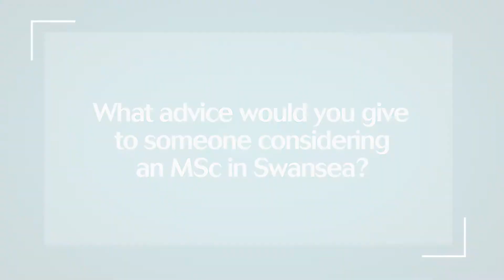Engineering MSc: Advice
Swansea University continues to maintain its position as one of the top universities for the UK for Engineering.

The College is based at Swansea University's brand new £450 million Bay Campus, which has four buildings dedicated to engineering. Our subjects include Aerospace, Civil, Chemical and Mechanical Engineering, plus more.

We are recognised internationally for our cutting-edge research, with 94% of our academic staff producing research of World-Leading or Internationally Excellent quality (REF 2014).

We collaborate with multinationals, small and medium size businesses (SMEs), and public and third sector organisations, which provides great opportunities for our students in both research and employment.

With our world-class research centres and a sustained investment programme to provide outstanding resources and facilities, the College of Engineering provides a superb environment in which to study.